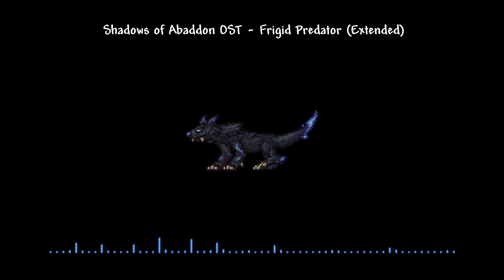Shadows of Abaddon OST: Frigid Predator (Extended) [The Decree Theme]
▼ Note:
This sourced materials that is used for this video belongs to the original owners.